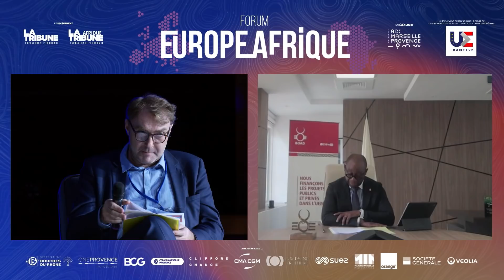Le nouveau partenariat Europe-Afrique : refonder un New Deal | Forum Europe-Afrique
À l'occasion du Forum Europe-Afrique, découvrez la table ronde sur la thématique "Le nouveau partenariat Europe-Afrique : refonder un New Deal économique et financier avec l'Afrique", avec :

- Aminata TOURÉ, Ancienne Premier Ministre de la République du Sénégal et ex Ministre de la Justice de la République du Sénégal
- Etienne GIROS, Président Délégué du CIAN
- Serge EKUE, Président de la Banque Ouest Africaine de Développement
- Carlos LOPES, Economiste et professeur à l’université du Cap et ancien Secrétaire exécutif de la Commission économique pour l’Afrique des Nations Unies
- Kouaho Vincent N’CHO, Vice-Gouverneur d’Abidjan
- Jean VAN WETTER, Directeur général d’Enabel